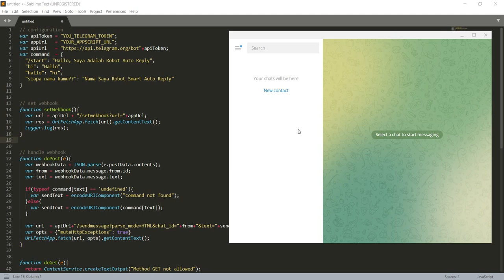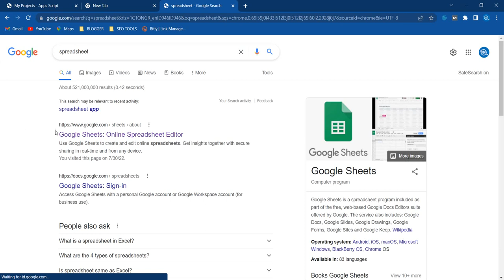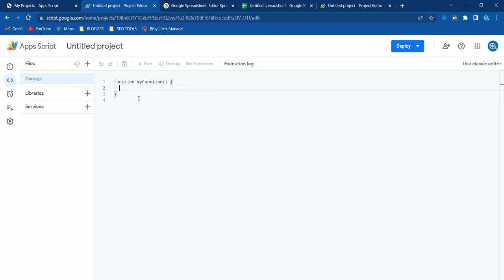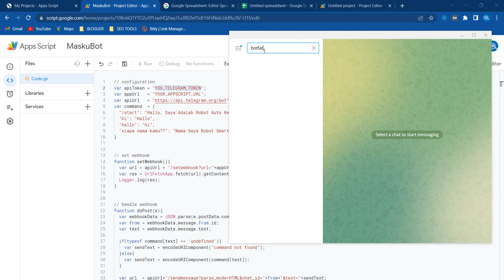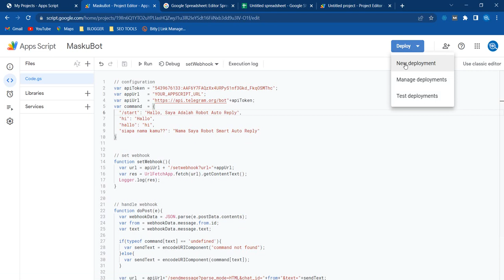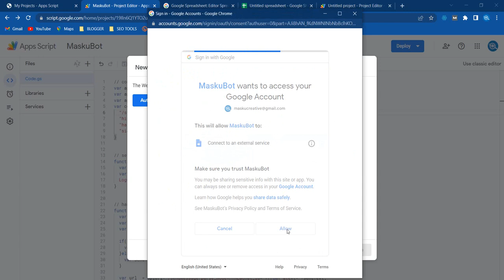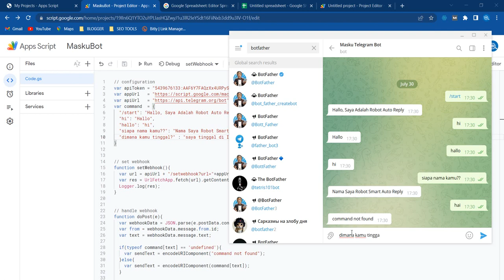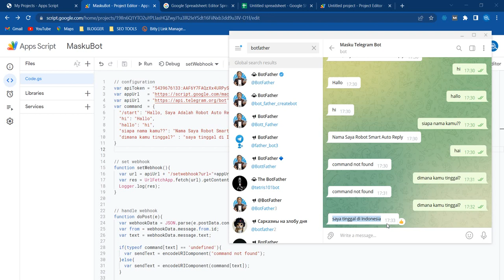Tutorial Telegram Auto Reply Paling Sederhana - Bot Auto Reply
Ini adalah video tutorial cara membuat bot Telegram Auto Reply Paling Sederhana. Kalian Tinggal Copy Paste Saja Kode yang disiapkan dan mengikuti beberapa langkah mudah yang ada di video ini dan Boom,,,, Robot Auto Reply Versi Kalian Sudah Bisa Digunakan.
Semoga Video Ini Bermanfaat dan Terima Kasih

Masku Creative